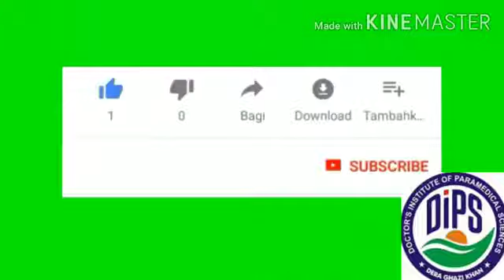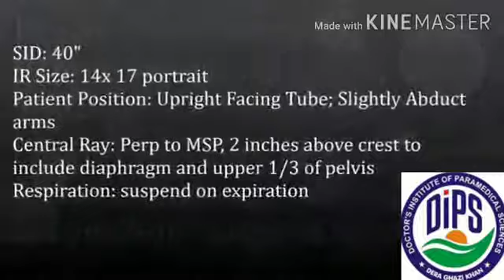How to do Spine Abdomen X-ray ( Radiography Class)